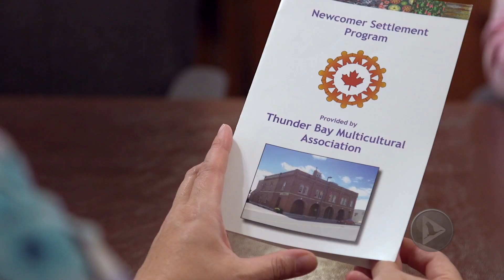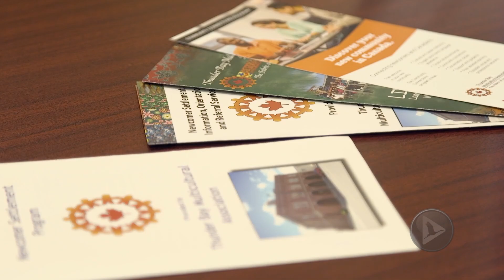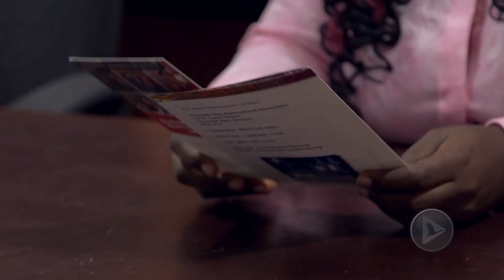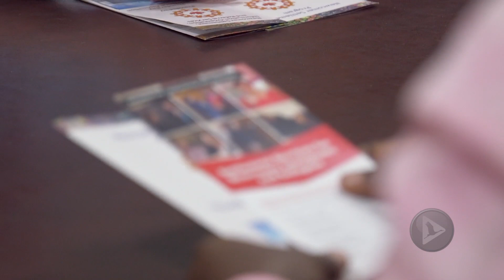Thunder Bay offers several support services for newcomers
Integrating into the society one moves into is an essential part of settlement. Assisting newcomers in Thunder Bay is the Thunder Bay Multicultural Association that offers support ranging from information, orientation and settlement services to language assistance, interpretation, education as well as job search. Find out more.